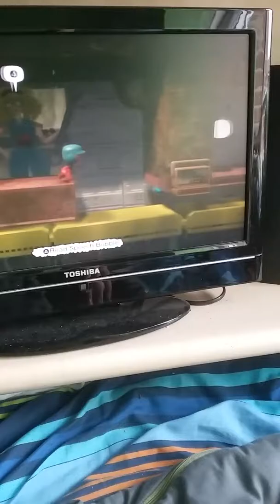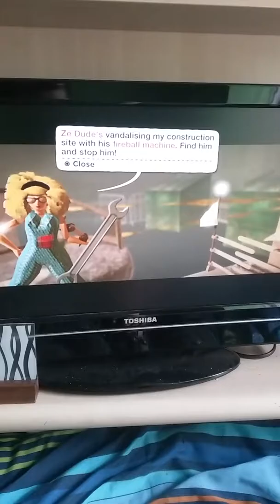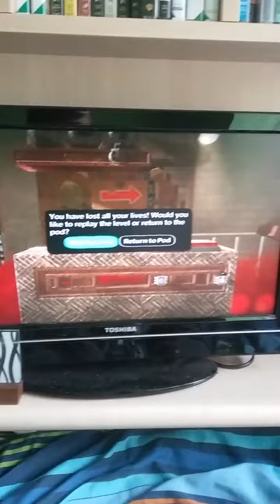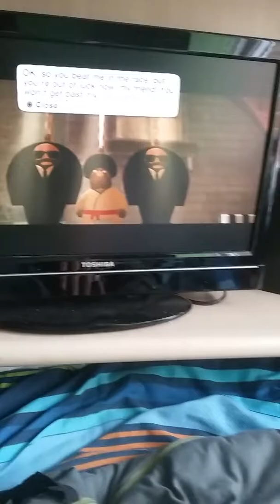Let's play LBP part 9 Sewerage and Contructions